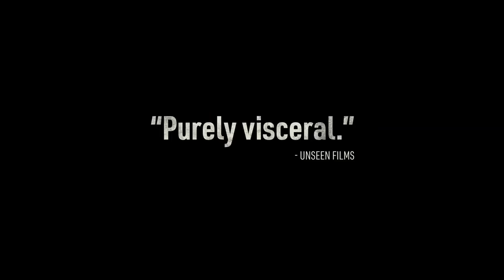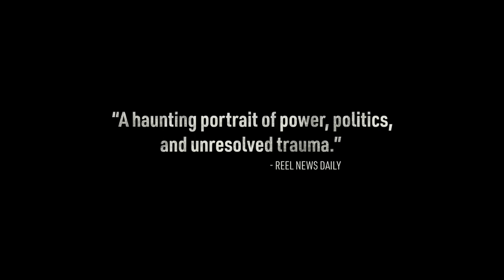DEADLAND Official Trailer (2023) Thriller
U.S. Border Patrol Agent, Angel Waters, makes a routine apprehension that will haunt him forever.